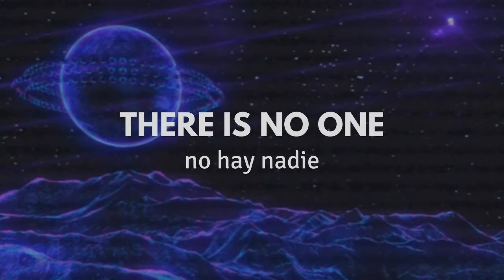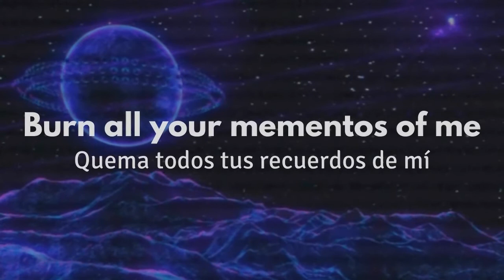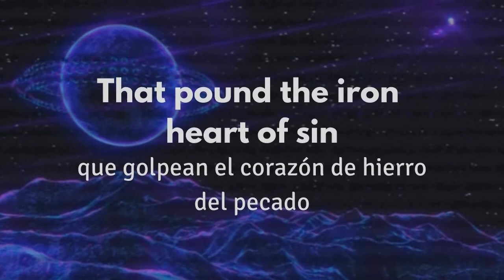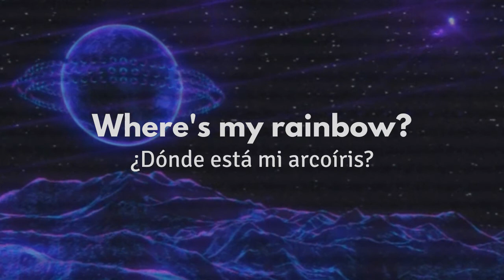The Air-Conditioned Nightmare – Mr. Bungle 〚Lyrics - Letra inglés/español〛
(CC): The Air-Conditioned Nightmare – Mr. Bungle
Album: California (1999)
✧Lyrics:
Inside of me today
There is no one
Only asteroids and empty space
A waste...

They're looking through the windows at me

Get me out of this air-conditioned nightmare
Rots your brain just like a catchy tune, you
You will hate life more than life hates you!
Hapiness is your illness in an air-conditioned nightmare

Burn all your mementos of me

Walkin' on air
Up from the wheelchair
I'll find the suicide
That I deserve
Walkin' on sand
Forgotten where I am
But it's so comfortable
Here in the sun

I only see rainbows
Now that the bandages are gone
Through my window, there
From the skyscrapers
Down to the submarines
Birds and fairies
Sanctuaries
Atop the rolling hills of hell

These words are sledgehammers
Of truth
That pound the iron heart of sin
Bloody smiling
Vandalizing
My wet dream is drying up

Walkin' on air
That I deserve
Walkin' on sand

Where's my rainbow?
Where's my halo?
There's my halo!

✧Letra:
Dentro de mí hoy
no hay nadie
Solo asteroides y espacio vacío
Un desperdicio...

Me están mirando a través de las ventanas

Sácame de esta pesadilla de aire acondicionado
Pudre tu cerebro como una melodía pegadiza, tú
¡Odiarás la vida más de lo que la vida te odia!
La felicidad es tu enfermedad en una pesadilla de aire acondicionado

Quema todos tus recuerdos de mí

Caminando en el aire
Arriba de la silla de ruedas
Encontraré el suicidio
que merezco
Caminando sobre arena
olvidé dónde estoy
Pero es tan cómodo
aquí en el sol

Solo veo arcoíris
Ahora que las vendas se han ido
A través de mi ventana, ahí
Desde los rascacielos
Abajo hasta los submarinos
Pájaros y hadas
Santuarios
En lo alto de las colinas del infierno

Estas palabras son mazos
de verdad
que golpean el corazón de hierro del pecado
Sonrisa sangrienta
Vandalizando
Mi sueño húmedo se está secando

Encontraré el suicidio
que merezco
Caminando sobre arena
olvidé dónde estoy

¿Dónde está mi arcoÍris?
¿Dónde está mi aureola?
¡Ahí está mi aureola!
(The Air-Conditioned Nightmare – Mr. Bungle /Song Lyrics/Letra traducida/Letra en español/Sub español/Traducción inglés-español)